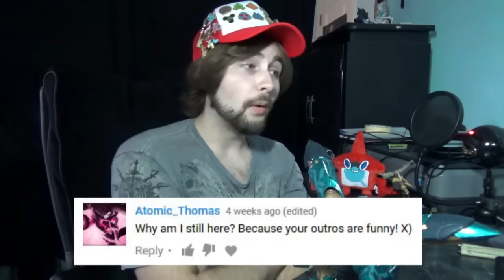Ask Hamster #11 EXPERIMENT Glowing 1000 Degree Toucan!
Here's the invitation to Discord if you're new!